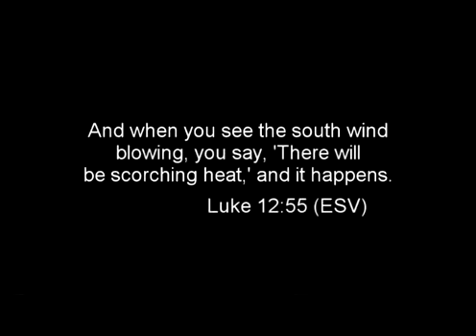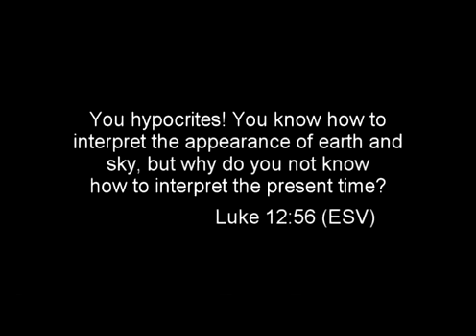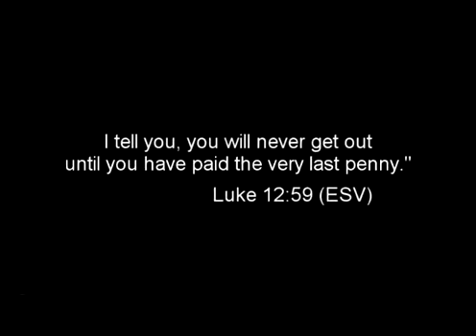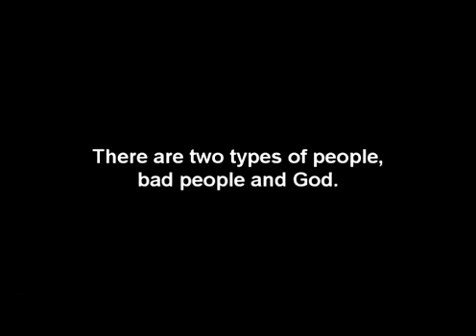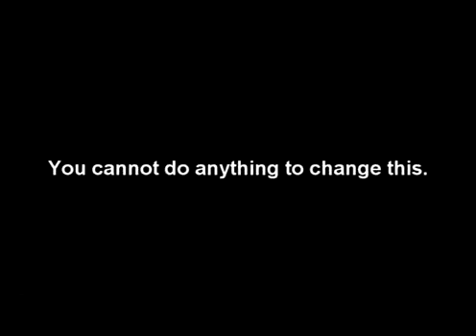Launch Weekend (Do you need a new life)